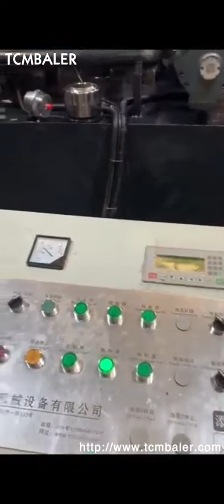Steel Chip Briquetting Press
Details of Steel Chip Briquetting Press, Steel Chip Briquette Press, Steel Chip Press,

TCMBALER is a professional Steel Chip Briquetting Press manufacturer and supplier in China for more than 20 years, and we can offer Steel Chip Briquetting Press for sale with a cheap wholsale factory price for our customers without any agent or dealers if you wanner buy our Steel Chip Briquetting Press.